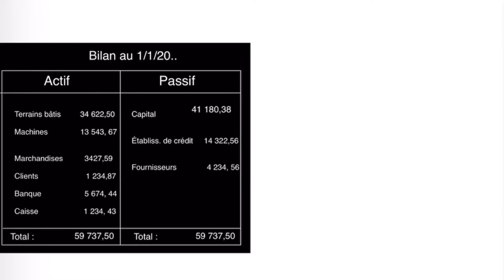9️⃣ C’est quoi « ouverture des comptes » et « clôture des comptes » en comptabilité ?